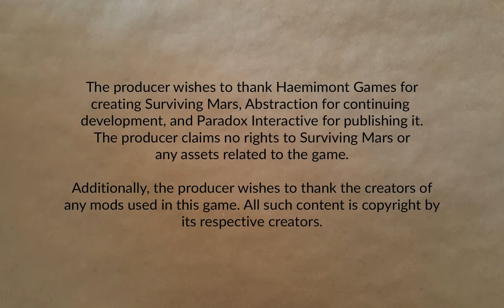Freedom City 1165 Part 45 | Surviving Mars: Below and Beyond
Much more faffing about underground. Progress toward opening the domes on the surface continues apace.